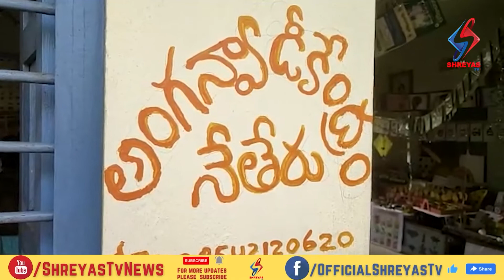నేతేరు గ్రామంలోని అంగన్వాడీ కేంద్రంలో పదిమంది పిల్లలకు అస్వస్థత